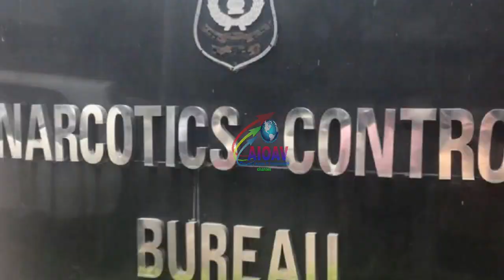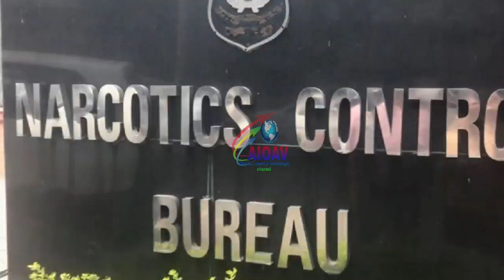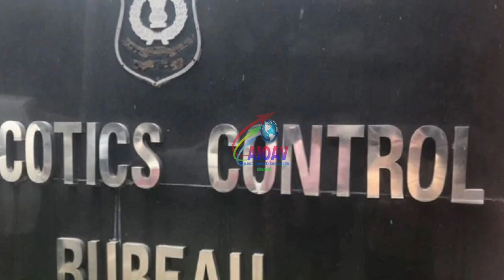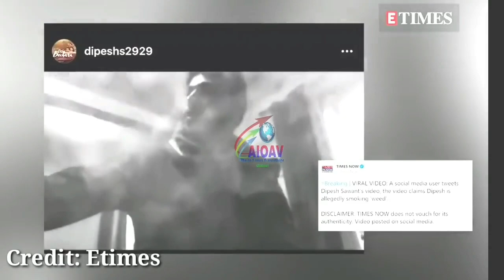Breaking : सुशांत केस में पकड़ी गई लड़की ने जो उगला, हॉश उड़ा देगा..